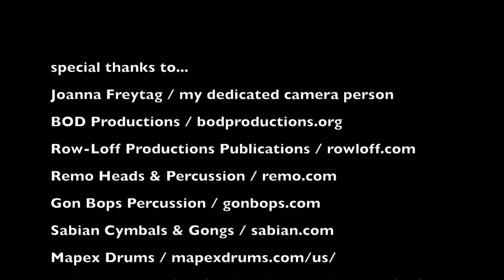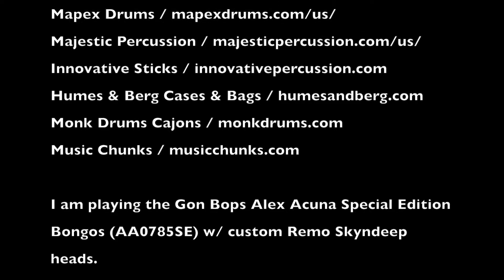Edward Freytag COOL GROOVES #4 Samba for Bongos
Another gem from the COOL GROOVE series...an example of two cool bongo grooves that can be used for samba at various tempos.  Works great when working with a drummer well-versed in jazz samba...plugs right in with small jazz groups and/or big bands!  Check these out!